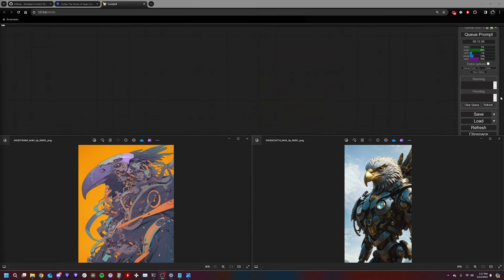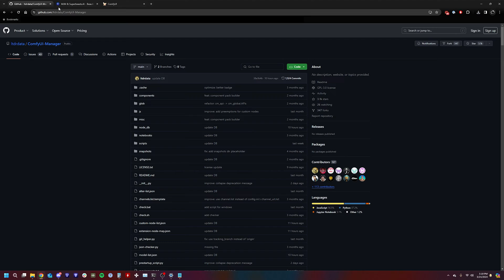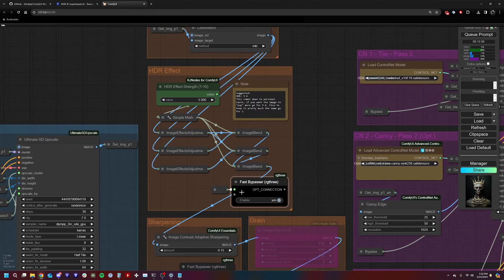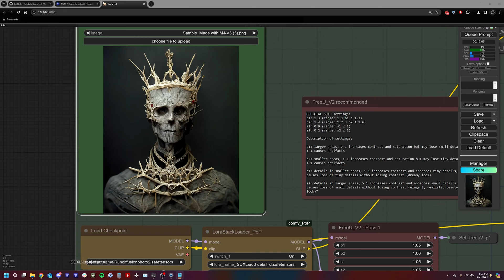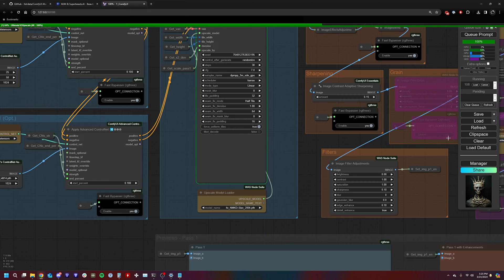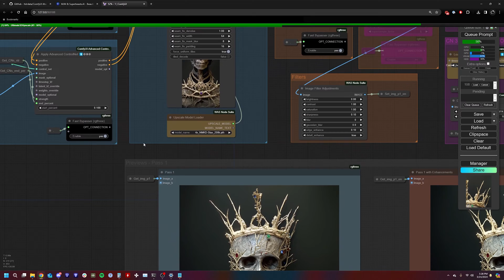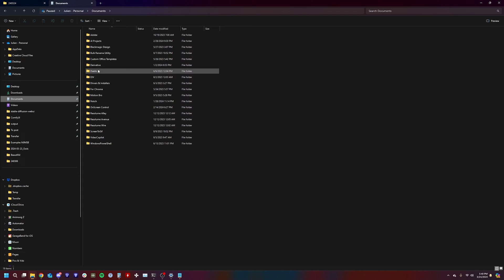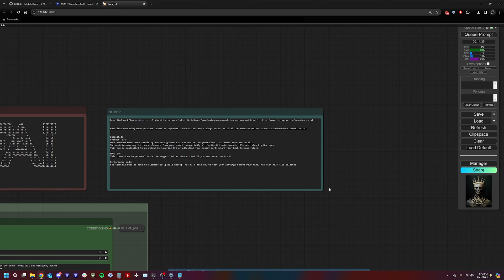BeautifAI - Image Upscaler & Enhancer - How-to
Hello!

@SuperBeastsAI and I teamed up to create this ComfyUI workflow.

It is intended to upscale and enhance your input images.

We introduced a Freedom parameter that will drive how much new detail will be introduced in the upscaled image. FYI, values closer to 1 will stick to your input image more, while value closer to 10 allows more creative freedom but may introduce unwanted elements in your new image.

You will also notice an HDR effect that can be set for pass 1 and pass 2.

Couple things to note:
There are two passes. Depending on the upscale size for pass 2, it may take a while to generate your final image. If you want to save time, you can disable pass 2 altogether with the built-in switch.

We always downscale the loaded image to the nearest SDXL resolution (E.g. 1024). As a result, defaults scale values will result in 2K and 4K final images for pass 1 & pass 2, respectively.

Feel free to play with the settings to see what works best for you and your style. Do not be afraid to test other models and LoRAs. Last but not least, you can also use different CN models as needed (example: Open Pose).